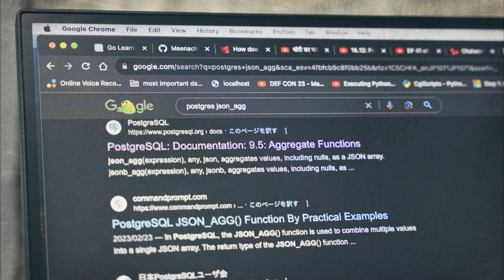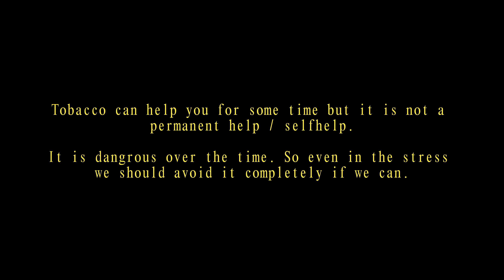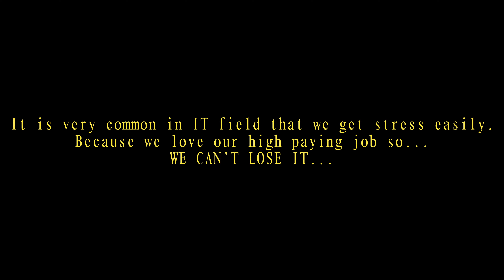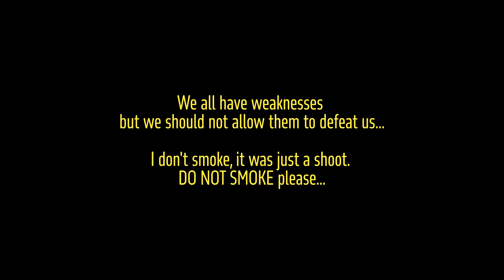Weaknesses wins over the Will: Coding NightOwl MUST Watch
My Another Channel for Cinematic short films -
(With this video you can go to the channel)

Several months ago i started a series 'Coding my own tech startup' but i had to stop the series then in india but now i am going to restart the series in Japan.

This time several things are changed like the tech stack, idea and theme of the series as well.

In this video I am going to show you that sometimes weaknesses wins over the will and your stress lead you for wrong consequences.

I hope you will like, this video was just an update but in upcoming video i will try to give more improved content.